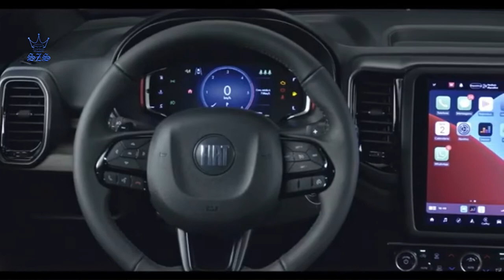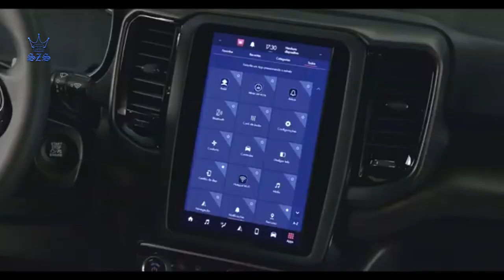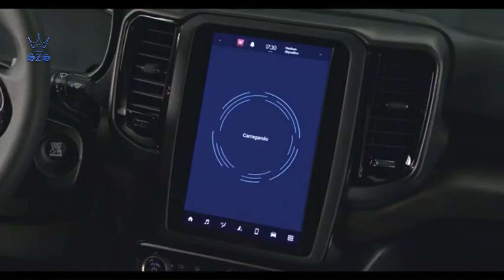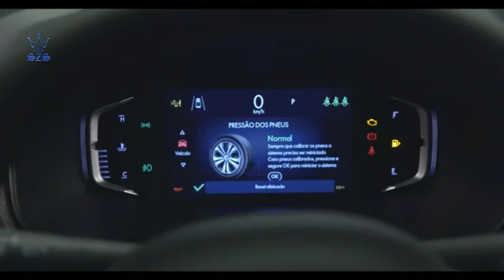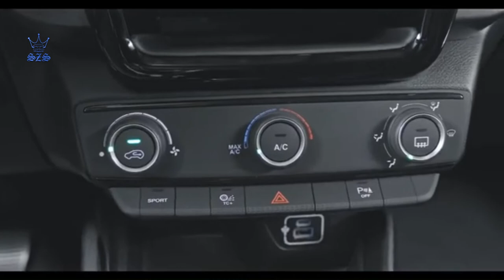2022 Fiat Toro (Pickup Truck)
The Fiat Toro is a pickup truck made by Fiat in Brazil. It is derived from the Fiat FCC4 Concept and is based on the Small Wide 4×4 architecture shared with the Jeep Renegade, Jeep Compass, and the Fiat 500X. In several markets in Latin America including Colombia, the Toro is sold as the Ram 1000, using the Ram Trucks marque.

Starting At $27,214 USD
Starting At $22,500 Euro